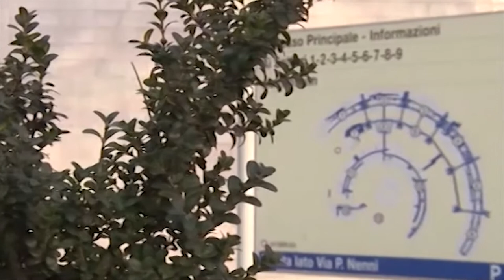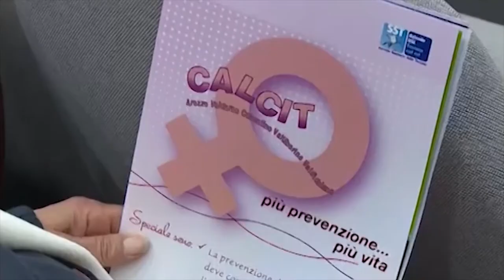Calcit in difesa della chirurgia oncologica ad Arezzo. D'Urso: "nessun rischio"